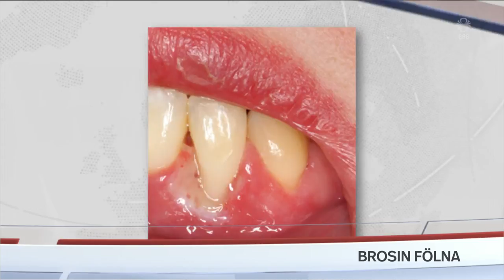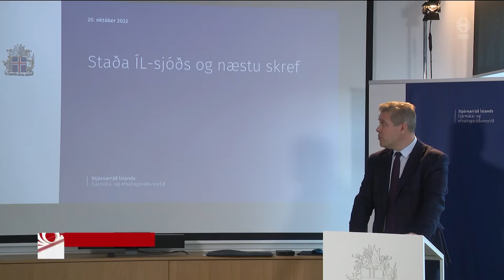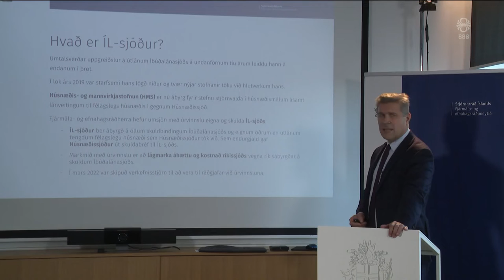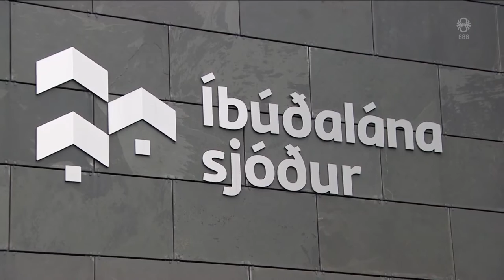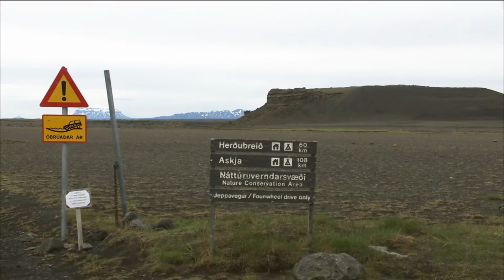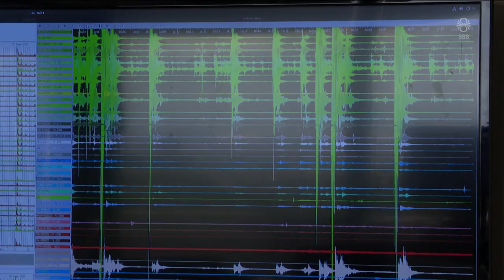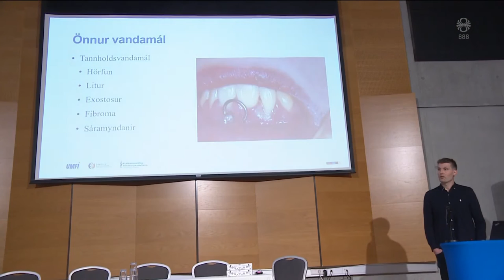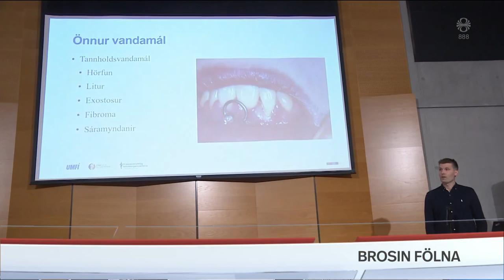Fréttir - 23. okt 2022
Fréttir RÚV frá 23. október 2022 - Efnisyfirlit:
00:01:25 Lífeyrissjóðir og fjármálaráðuneytið í viðræður
00:04:20 Tugir þúsunda fluttir brott frá Kherson
00:06:22 Jarðskjálftahrina við Herðubreið
00:09:01 Vilja jarðskjálftamæla á hafsbotni við Norðurland
00:11:05 Leiðtogakjör Íhaldsflokksins hefst á morgun
00:11:42 Xi Jinping eykur völd sín
00:13:42 Segir tannholdið bólgnara eftir níkótínpúðana
00:15:36 Margt hægt að gera til að fjölga farþegum Strætós
00:18:35 Úkraínskir listamenn í Grundarfirði